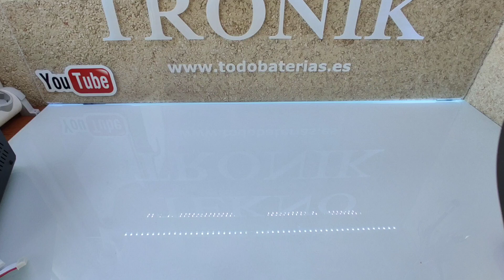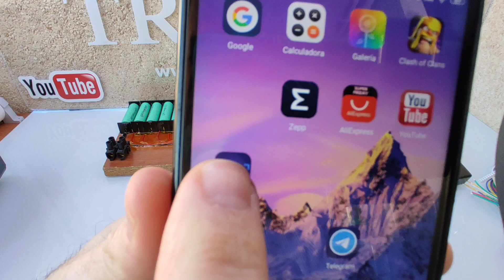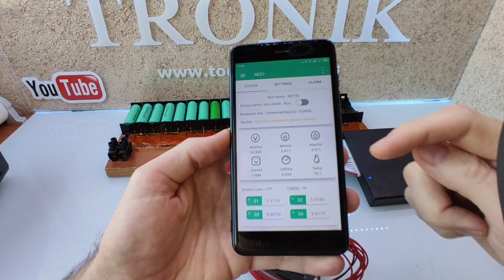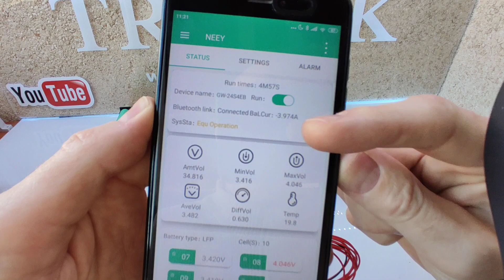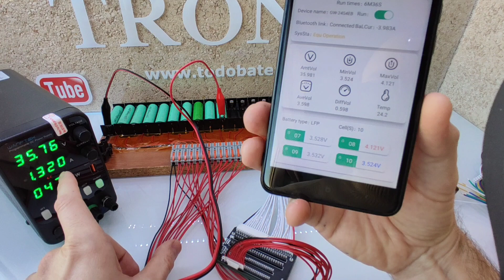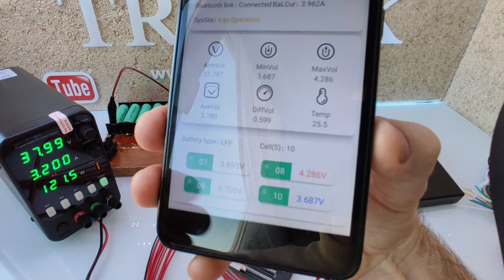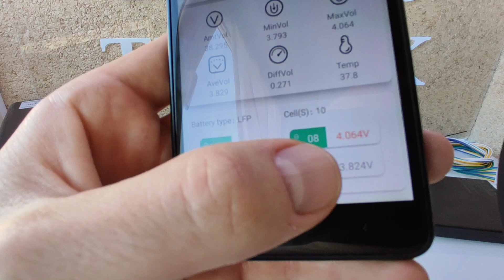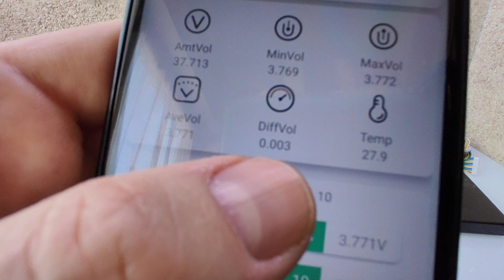NEEY 4TH balanceador Smart 4 amperíos con App y adaptador para múltiples baterías. NCM ( Litio )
Quieres Balancear tu batería rápido?
no te pierdas detalle de éste modelo Smart de balance de Series.

Dispone de avisador acústico cuando acaba de balancearse, la configuración es la siguiente:
SETTING/BUZZER MODE/ SET/ LOOP. ( para que al acabar el balance suene un pitido)

✅JK BMS

*ATORCH DL24

✅ EQUILIBRADOR ACTIVO.

✅MAGNETOTERMICOS C.C.

✅HOLDERS 18650.

➡️18650
➡️21700
-DOBLE-DIAGONAL/0.20mm S.H.

-3s - 4s - 5s - 6s

✅CONECTORES
- hembra de 5,5mm x 2,1mm

✅MARCOS AJUSTABLE A BATERÍAS: